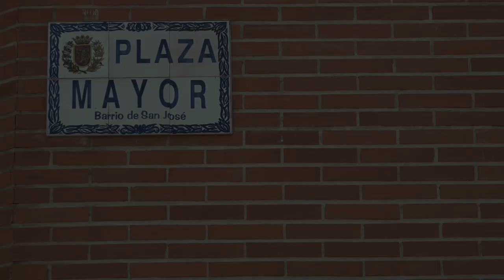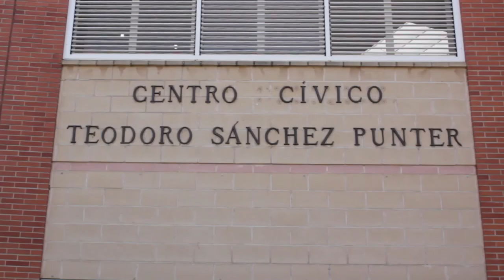Teodoro, una historia de barrio. - *** Tráiler Oficial ***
Tráiler Oficial del Documental - Teodoro, una historia de barrio-
Septiembre del 2018